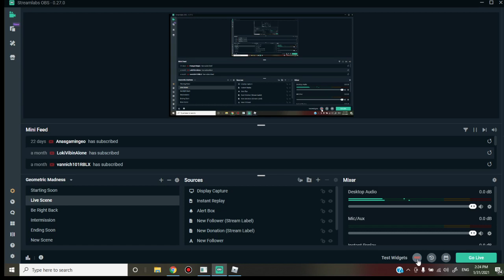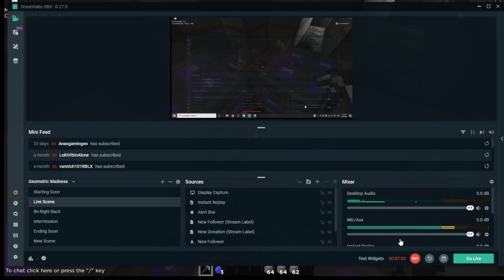MINECRAFT SPEEDRUN (8:40)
pog champ THIS WORLD RECORD POG CHAMP